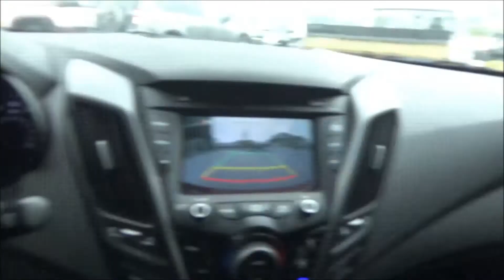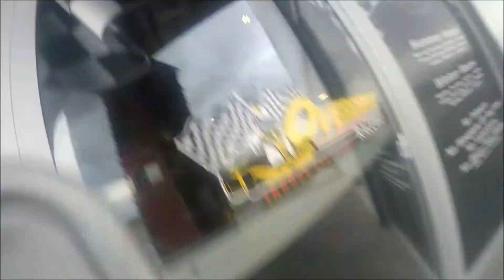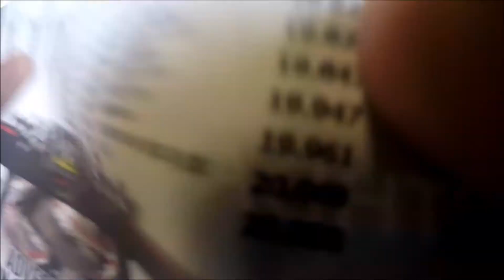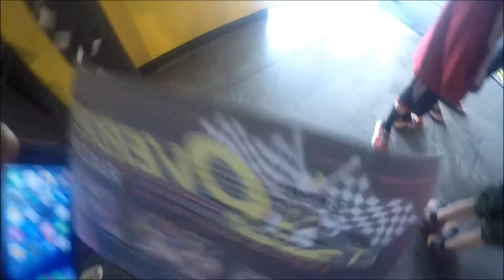S4E17 The electric version is so much FASTER!!!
I wonder what's the 0-60 on those things lol?

Music
Jo Cohen & Sex Whales - We are